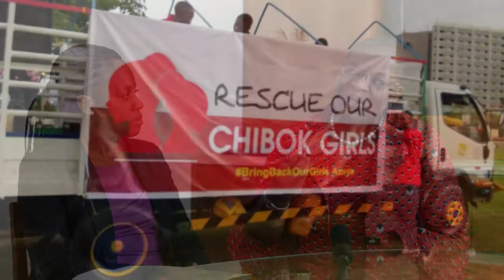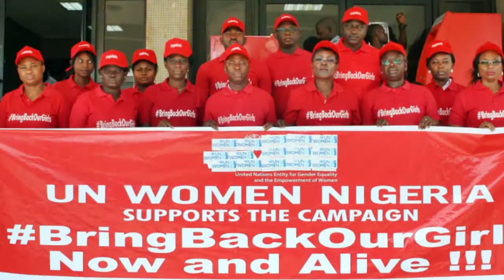Obiageli Ezekwesili on Nigeria's Governance Challenges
As Nigeria prepares to swear in President-elect Muhammadu Buhari this week, former Cabinet Minister Obiageli Ezekwesili says the new leader will need to “stop being a candidate…and reconcile the entire country.” Nigerian citizens will no longer idly wait for their government to take action, but will demand more accountability, she said in this videotaped interview with USIP Program Officer Oge Onubogu.

In this excerpt from that interview, Ezekewesili discusses Nigeria's governance challenges and how its citizens are organizing together to push for reform.

Their discussion also covered the BringBackOurGirls campaign that Ezekesili co-founded, the re-integration of women rescued after being abducted, how the United States can strengthen Nigeria's economy, and more.

Ezekwesili served as minister of solid minerals and then as minister of education in the administration of then-President Olusegun Obasanjo, and later as vice president for the World Bank’s Africa division. She was a founding director of Transparency International, and recently was named one of Time Magazine’s 100 Most Influential People in the World.

Photo credits: Medina Dauda-VOA; UN Women/Ryan Brown; UN Women Nigeria Country Office